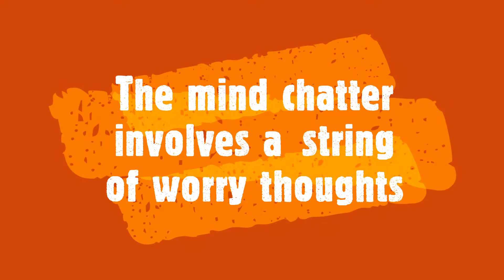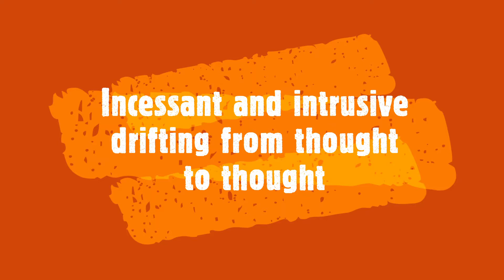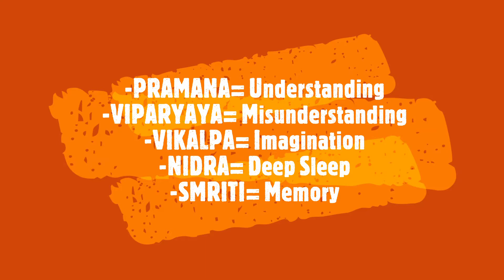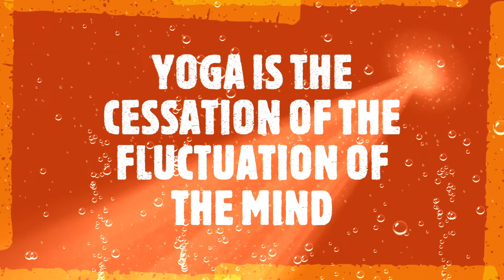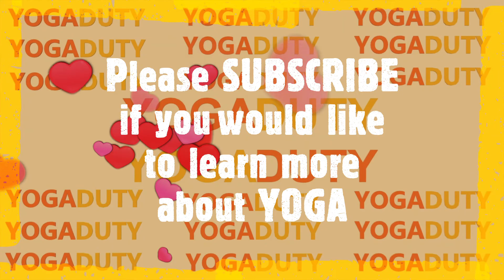The 5 Powerful Modifications of Consciousness (Citta Vrittis in Sanskrit) Explained!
This video presents the 5 citta  vrittis of Patanjali. They are the 5 modifications of the Consciousness.

The titles in the video are written in English. Subtitles available in Spanish. Please select language in settings.

*It is recommended that you consult your physician regarding your ability to start yoga practice, and when you participate in this class you agree that you do at your own risk*